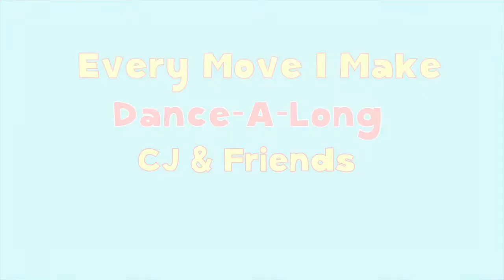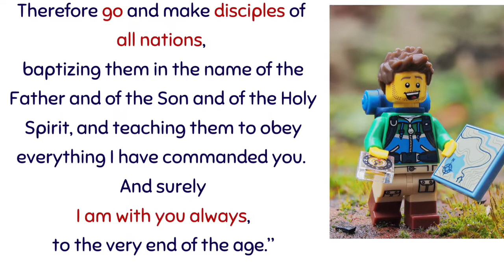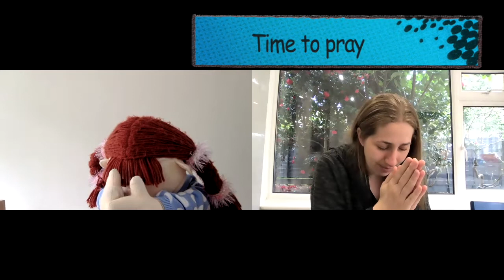All Saints Kids May 2021: Ascension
Join Brenda and Janine as they learn from the Bible about the Ascension of Jesus. Bible teaching, songs and prayer time for the whole family.